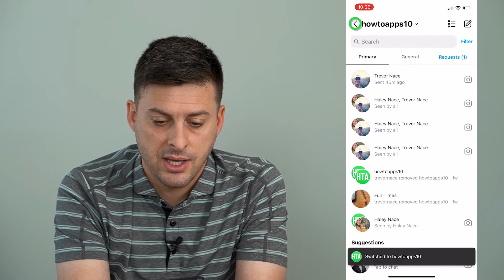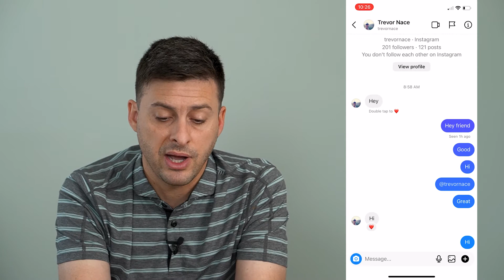Do People Know If You Unfollow Them On Instagram?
Let's go over if Instagram notifies the other person if you unfollow them or lets them know in some way.